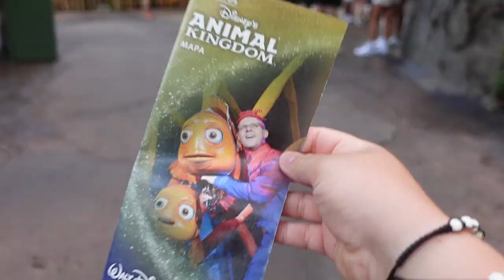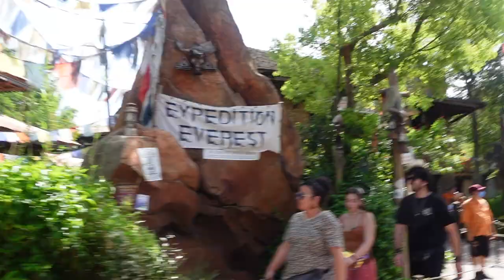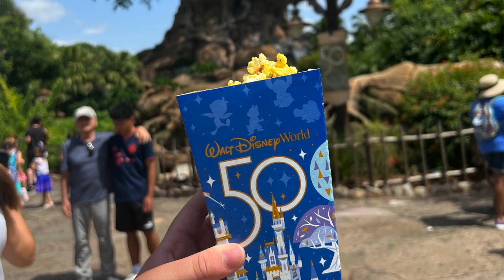ANIMAL KINGDOM DAY 1&2 | TUSKER HOUSE, AVATAR FLIGHT OF PASSAGE, SAFARI AND FINDING NEMO THE MUSICAL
Hello everyone! This is part 3 of my solo Disney trip vlog series! Today's video is Day 3 and 4 of my trip where I spent y time in ANIMAL KINGDOM for the first time! I went to Tusker House and had the most gorgeous meal that filled me up for over 12 hours! Met lots of Disney Characters, explored the world of Pandora and went on an African adventure with Kilimanjaro Safaris! I saw Finding Nemo the musical which I absolutely LOVED and Festivals of the Lion King which were both INCREDIBLE shows and I just had the best two days in the Animal Kingdom kingdom park. FUN FACT: You can fit all 3 other parks inside Animal Kingdom, it is so much larger and spread out! ❤️